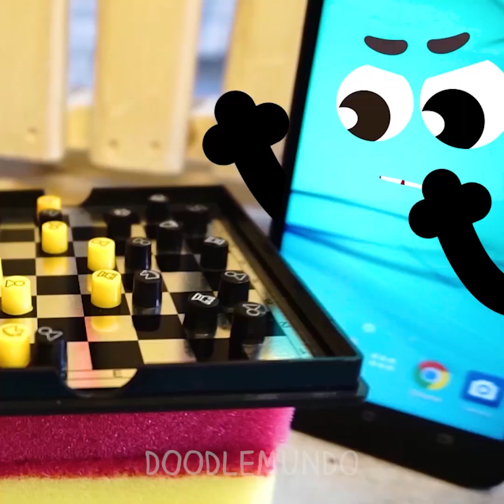¿Cómo podemos detener a estos Doodles absolutamente incansables y habladores?